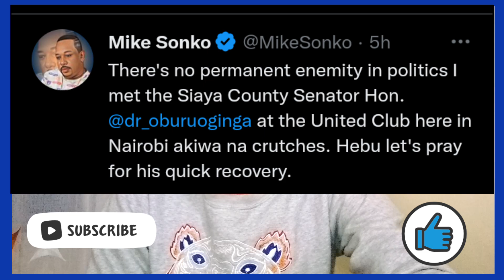Everything Is Not Ok With Oburu Odinga...!@bonfacesdream